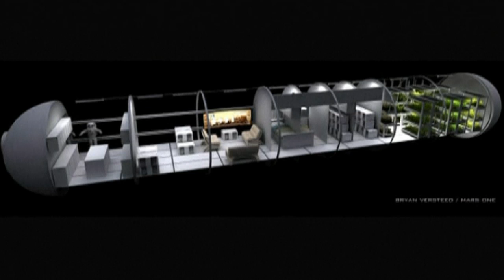Mars One: Volunteers wanted for mission to Mars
Mars One has begun its search for volunteers to fly and live on the red planet on Monday. At a press conference in New York City, the Dutch company's CEO Bas Lansdorp announced an open call for anyone to apply for the flight, knowing that they will never be able to return home. The mission will be one-way only, since there is currently no technology that would enable a return trip from Mars to Earth. Report by Rob Gillett.